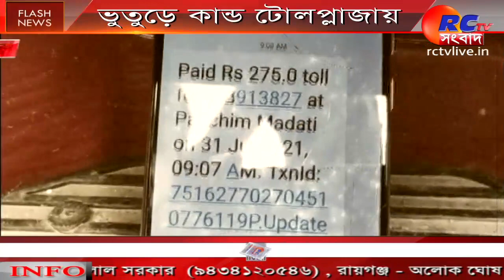Toll Plaza || National Highway || UPI App || গাড়ি গ্যারেজে অথচ কাটা হলো টোল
However, Tk 275 has been deducted from Ghoshpukur TollPlaza in Siliguri through UP IAP as toll tax. As soon as such a message came at 9 am, car owner Tahsin Reza rushed to the car. Tahsin Razar Lorry, a resident of Sonapur area, was kept on the side of the road in front of his house for five days. At 9 o'clock in the morning, a message came to him deducting Tk 265 from his account for crossing West Madati Toll Plaza in Ghoshpukur , mentioning his lottery number. Shocked, Tahsin Reza came to the car and saw that it was standing in its place. Call the lorry driver. He also refuses to take the lorry anywhere. Tahsin Razar, the owner of Larimalik, has a strange eye in this trunk. He said such incidents have happened two or three times before. However, he did not pay much attention to the driver's negligence. But this time he was shocked by the incident. He has complained about the incident to the customer support system of the concerned UPIapp . Besides, Tahsin Reza has also complained about the Ghoshpukur toll plaza. He is terrified of such incidents again and again. He also demanded that appropriate steps be taken against the toll plaza authorities to prevent this incident.